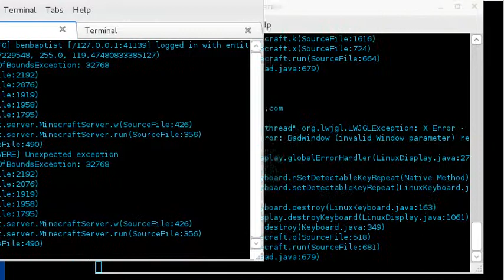Minecraft 1.2: Crashing Upon Connecting To The Server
Beta 1.6 wasn't as bad as this. Both the client and server crash every time I connect. I believe it is related to the glowstone lamps. Don't use them.

The log:
Checking light 15, 4
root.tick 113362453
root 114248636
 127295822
java.lang.ArrayIndexOutOfBoundsException: 32768
        at wz.c(SourceFile:2192)
        at wz.u(SourceFile:2076)
        at wz.r(SourceFile:1919)
        at jb.f(SourceFile:101)
        at jb.c(SourceFile:70)
        at net.minecraft.client.Minecraft.k(SourceFile:1616)
        at net.minecraft.client.Minecraft.x(SourceFile:724)
        at net.minecraft.client.Minecraft.run(SourceFile:664)
        at java.lang.Thread.run(Thread.java:679)